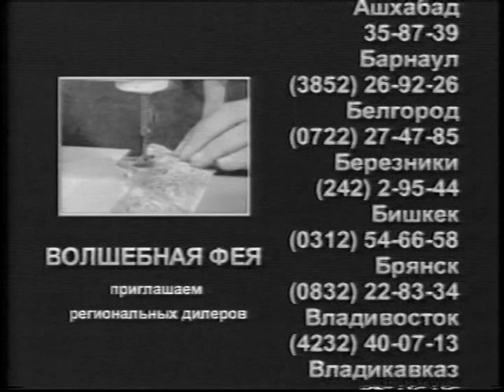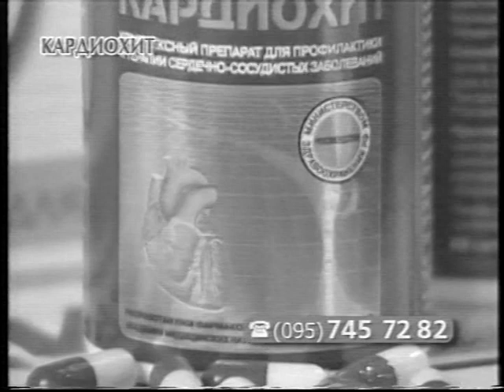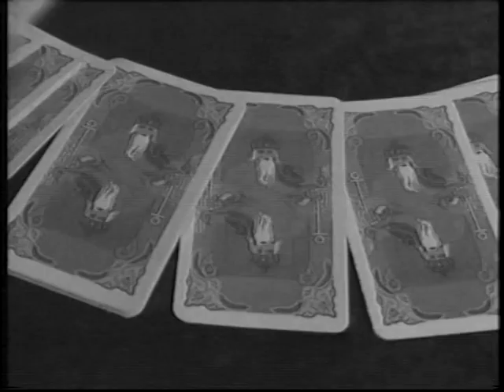Канал Рамблер - рекламные блоки (оцифровка с видеокассеты)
Нарезка рекламных блоков канала. 2000-е годы.
Кассету предоставил хороший человек Анатолий.